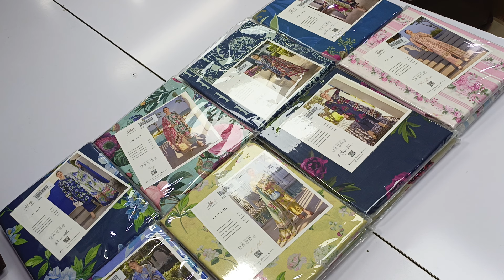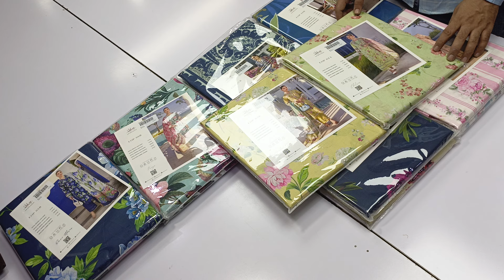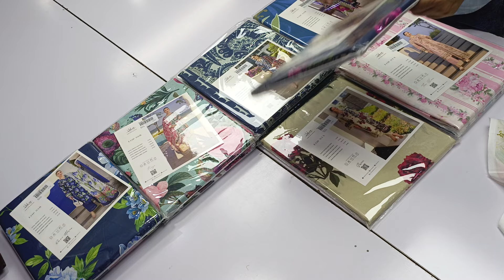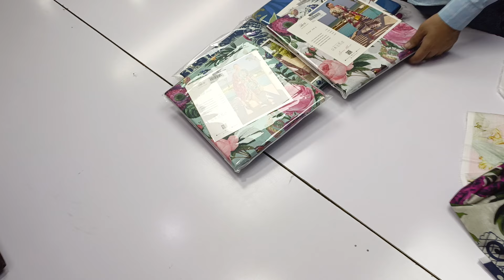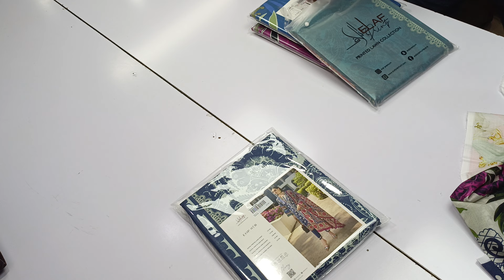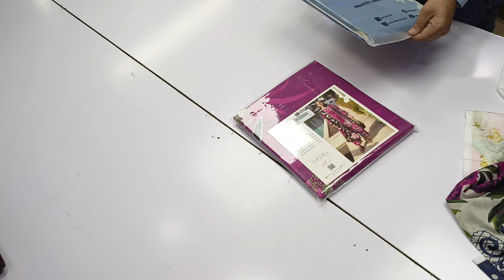𝐄𝐋𝐀𝐅 𝐏𝐑𝐈𝐍𝐓𝐒 𝐋𝐀𝐖𝐍'𝟐𝟎𝟐𝟒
𝐍𝐎𝐖 𝐀𝐕𝐀𝐈𝐋𝐀𝐁𝐋𝐄